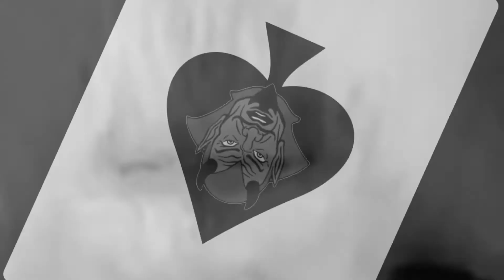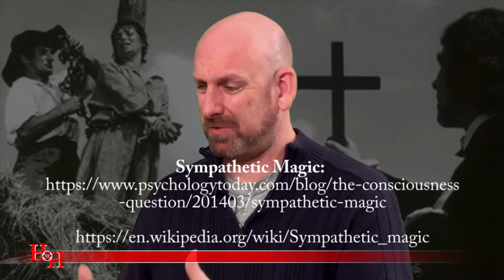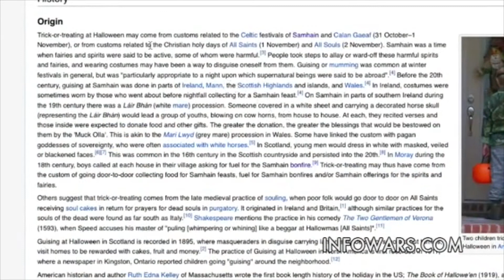More Truth about the Occult Origins of Halloween - Part 2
Part 2 - More Truth about the Actual Origins of Halloween - Exposing Bill Schnobelen.